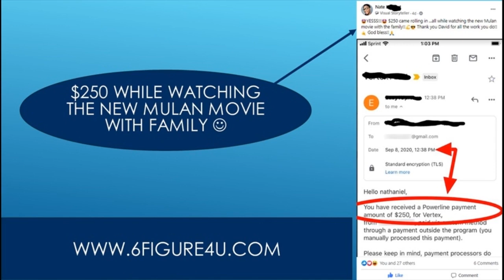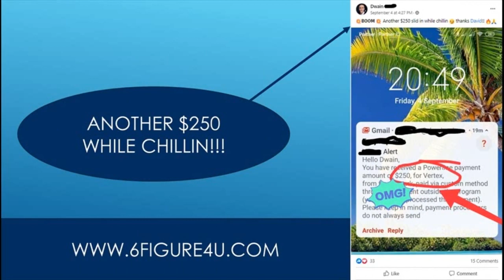Make 100 000 Fast - Doing This Will Make Your Transmission Last Twice As Long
This video is going to go over how to make 100 000 raw gold per week without using the auction house...

Easy1up
Easy 1 Up
forsage
forsage levels
forsage review
forsage compensation plan
Easy1up Review
Profits Passport